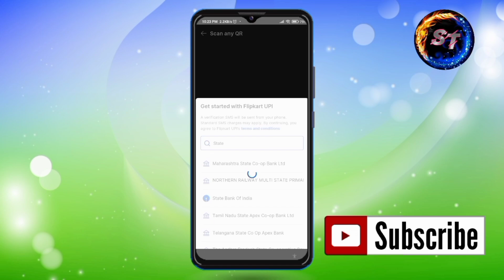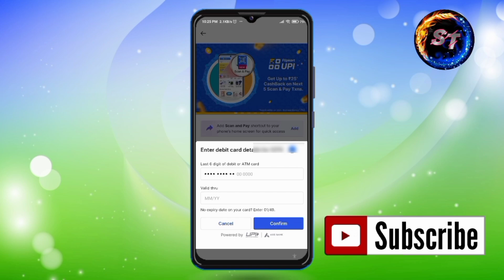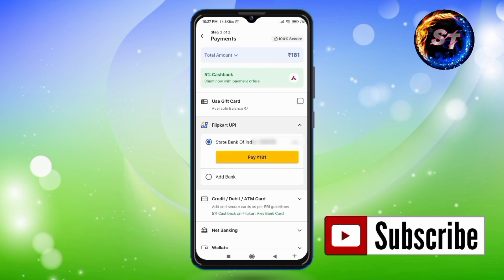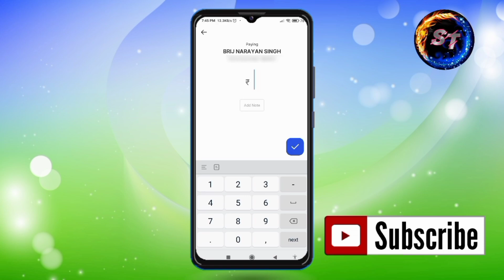Flipkart me UPI Id Kaise Banaye । Flipkart UPI Payment । flipkart me bank account kaise add kare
topic coverd: 👇👇

flipkart me bank upi id kaise jode In Hindi
flipkart upi transaction offer
flipkart mein bank account kaise add kare
flipkart upi id
add bank account in flipkart

Follow on.